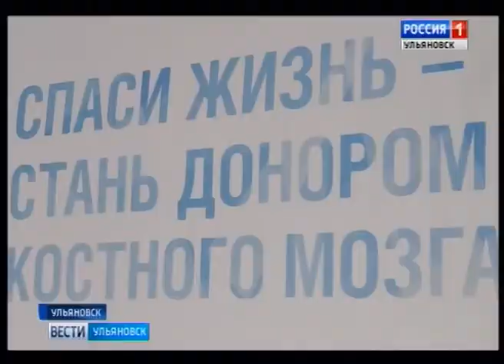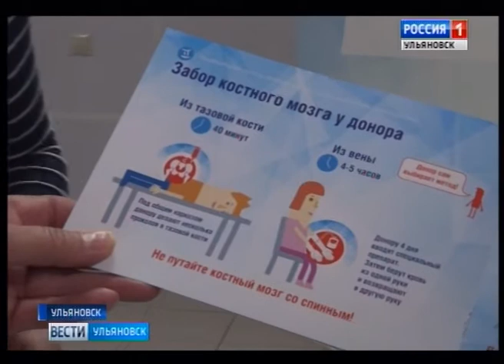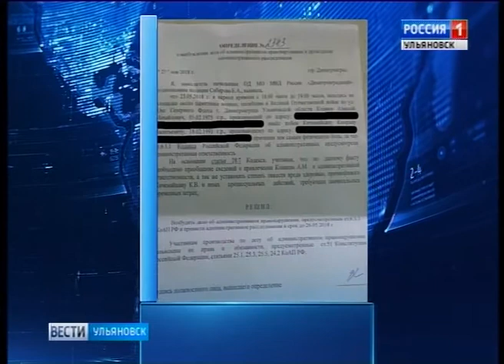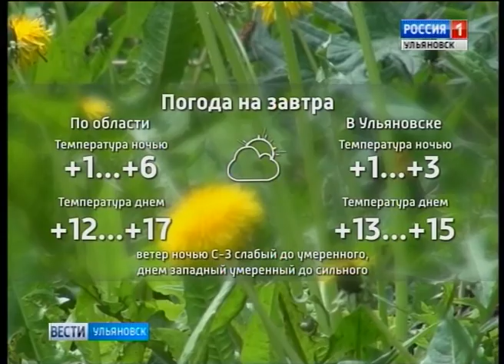Выпуск программы "Вести-Ульяновск" - 01.06.18 - 21.45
- Пополнили базу доноров и повысили шансы на спасение многих и многих людей. На станции переливания крови побывала Ксения Грищенко.
- Бил или не бил, вот в чем вопрос? А ещё в том, как вообще возможна такая ситуация? Сегодня журналистское сообщество разбирало конфликт коллеги с градоначальником.
- Замерзнуть не дадут и культурный досуг обеспечат. В Ульяновской области стартовала летняя оздоровительная кампания.